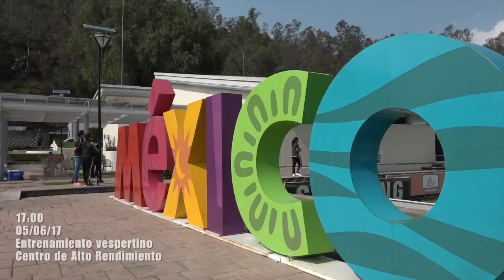Día 13 | Entrenamiento vespertino rumbo al Hexagonal Final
Con la prensa como espectadora, entrenamos esta tarde con la mira puesta en los partidos del Hexagonal Final frente a Honduras y Estados Unidos.